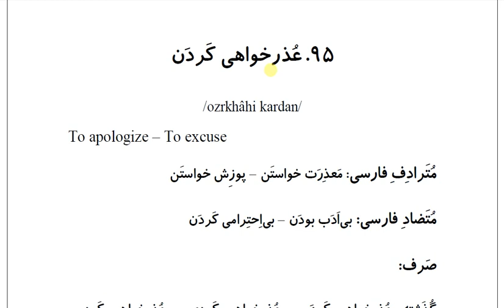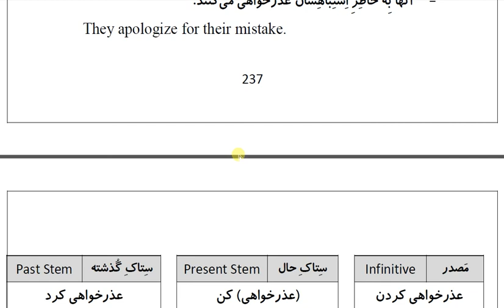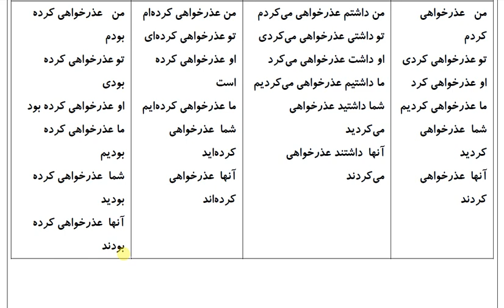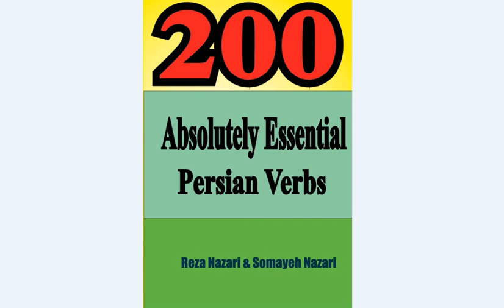200 Absolutely Essential Persian Verbs: Verb 95: عُذرخواهی کَردَن